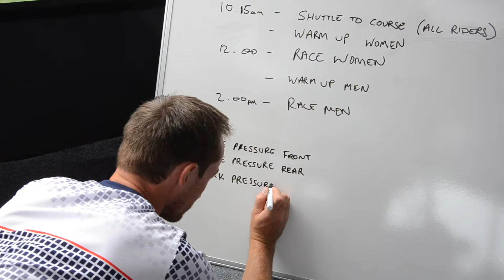Hadleigh Park International | OMX Pro Team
Our home race at Hadleigh Park was a huge success. To perform so well on home turf was very special. Take a look at what went down...